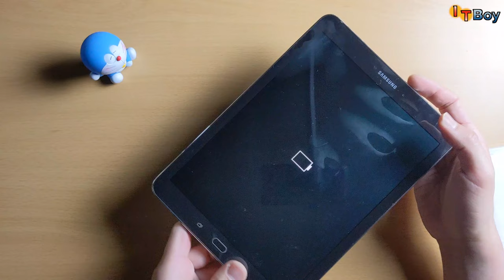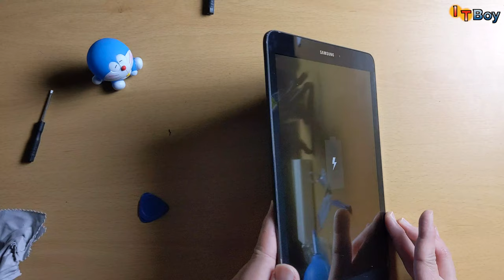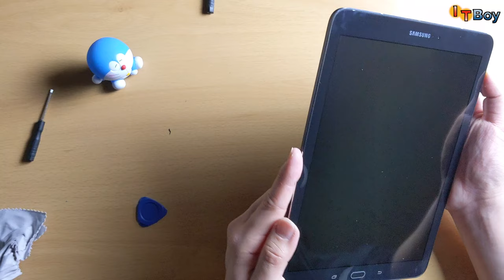절대 따라하지 마세요! 고장난 갤럭시탭 배터리 교체하기 [갤럭시탭 S2 배터리 자가수리]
배터리 충전도 잘 안 되고, 전원도 잘 안들어오는 갤럭시탭 자가수리 해봤습니다.
알리에서 배터리를 구매해서 직접 갤럭시탭 배터리 교체해봤는데요.
과연 결과는 어땠을까요?! 절대 따라하지 마시길 바랍니다.

* A/S가 되는 제품이면 꼭 서비스센터를 방문합시다 ㅠㅠ
** 항상 이렇게 자가수리에 실패하는 것은 아니지만, 창피하네요.